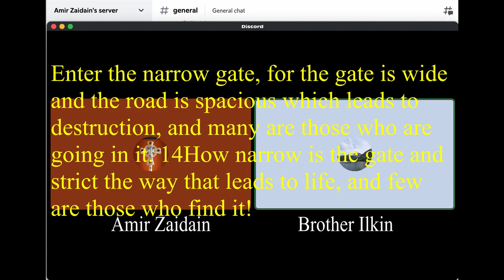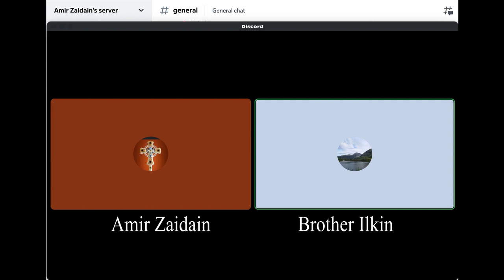Testimony of Brother Ilkin, How he came from the darkness of islam & to The Light of Jesus Christ